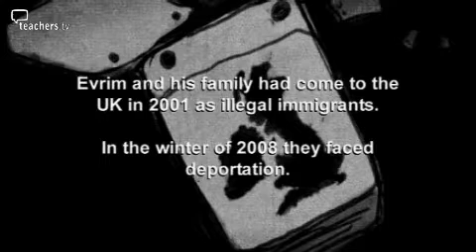Teachers TV: Post-War Britain: Immigrant's Story